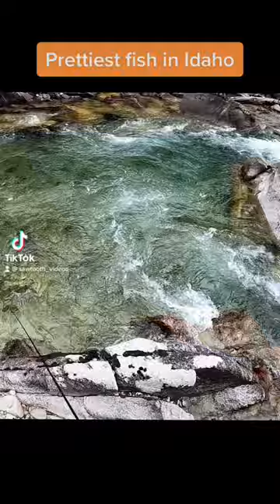High Mountain Bull Trout